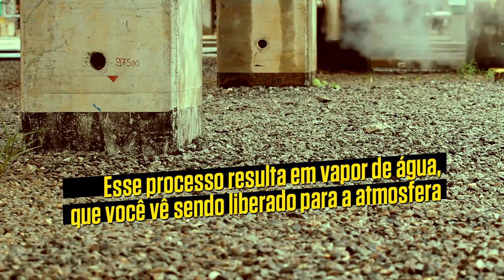O desafio de fazer combustíveis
Na  indústria de processos, ou de transformação, a produção ocorre através da mudança de matérias-primas em outras de maior valor agregado. Este processo acontece entre dutos e válvulas, onde processos químicos e físicos realizam esta transformação.

Um exemplo desta indústria é uma Refinaria, como a Henrique Lage (REVAP), da Petrobras, unidade responsável pela produção do Diesel S-10.

Faça uma expedição por dentro da REVAP e conheça a história de gente que tem o desafio de fazer a cada dia um combustível com mais tecnologia. Porque gente é o que inspira a gente.